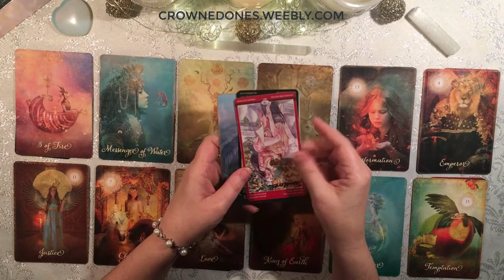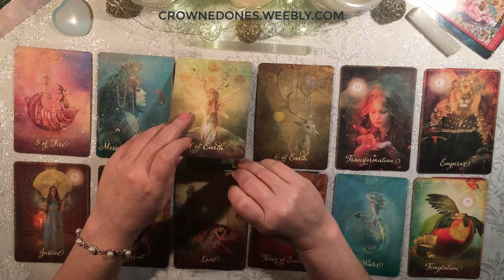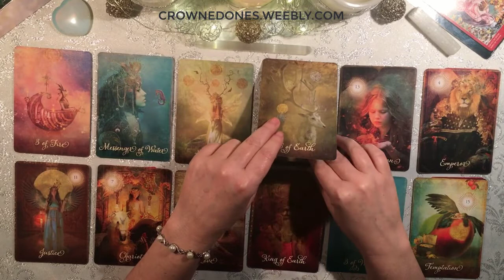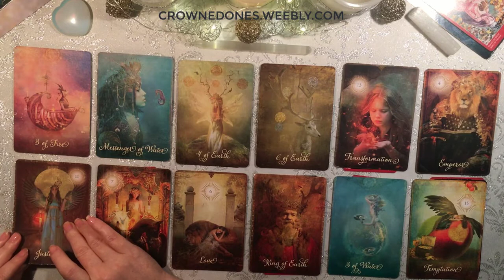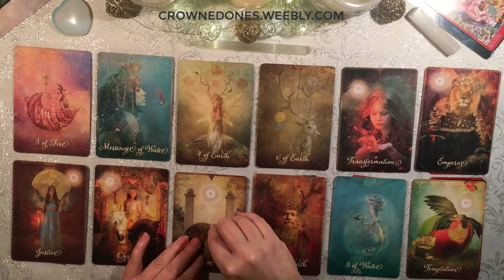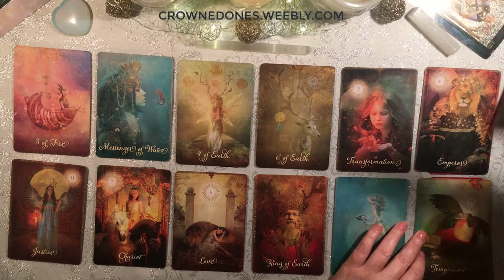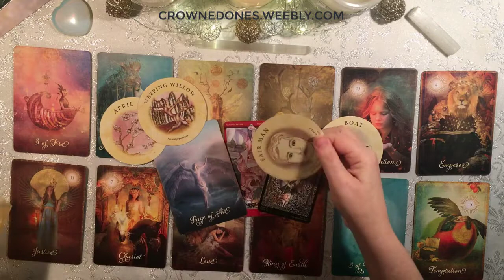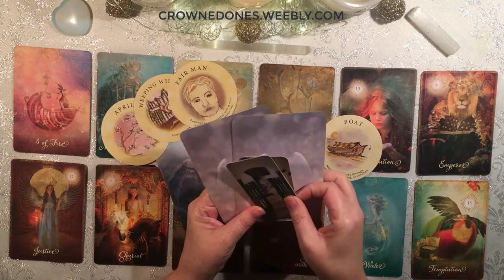PISCES 2020 // Finding Healthy Commitments